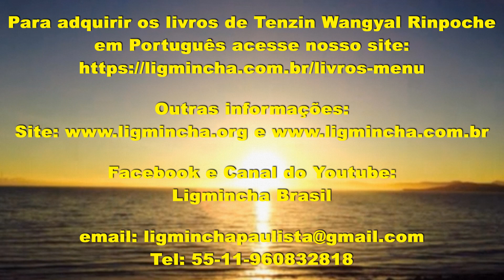245- Anúncio de Pesquisa do Ligmincha Internacional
O quão bem os nossos ensinamentos na internet e outros oferecimentos online estão atendendo às suas necessidades? Por favor, ajude o Ligmincha Internacional a servi-lo melhor, preenchendo esta pesquisa online em uma das doze línguas. A sua resposta é preciosa. Escolha um dos links abaixo:

Muitos agradecimentos por tudo que vocês fazem (e obrigado a todos que ajudaram a criar e traduzir esta pesquisa).
How well are our Internet teachings and other online offerings meeting your needs? Please help Ligmincha International better serve you by filling out our online survey in one of 12 languages. Your input is invaluable. Choose from these links.
Link original:
Ligmincha International- Survey Announcement
Thanks so much for all you do (and thanks to those who helped to create and translate this surve